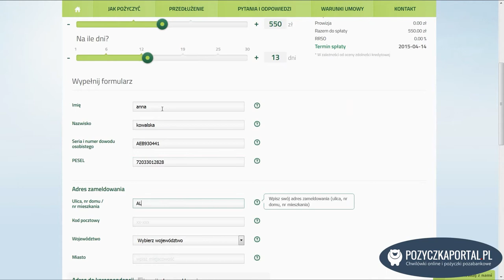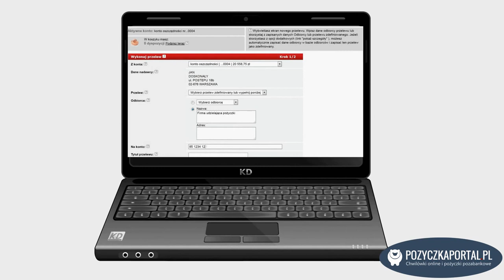Filarum - jak wziąć pożyczkę krok po kroku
openclipart.org, Free Corporate Production Music “Revolutionary”